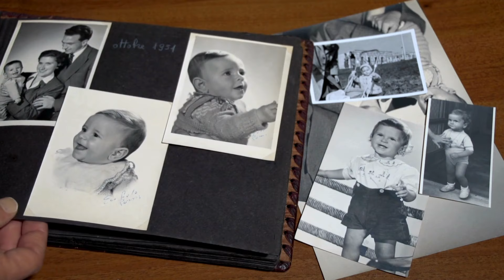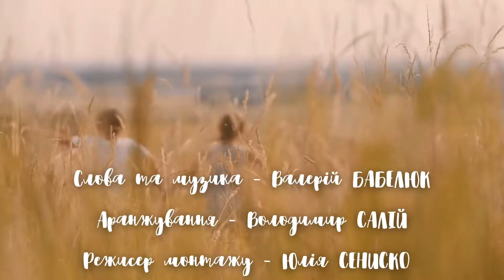Не забувай - Валерій Бабелюк | VEB Mirage